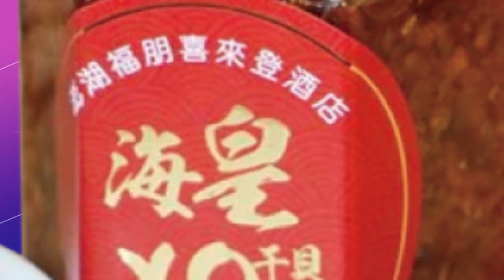【每日必看】周玉蔻節目7案罰300萬 徐巧芯喊"很爽":是我檢舉的｜王鴻薇:侯友宜如夠強 黨內難用落跑卡侯 20230120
0:00 王鴻薇:侯友宜如夠強 黨內難用落跑卡侯
0:38 周玉蔻節目7案罰300萬 徐巧芯喊"很爽":是我檢舉的
3:34 民進黨內促內閣年輕化 增加女性比例
4:05 工商界盼穩定經濟 兩岸恢復交流
4:37 新聞透視 蔡英文緊抓行政權 閣揆成傀儡
5:26 內閣改組蘇下仁上? 郭正亮曝陳建仁"接棒意願低"